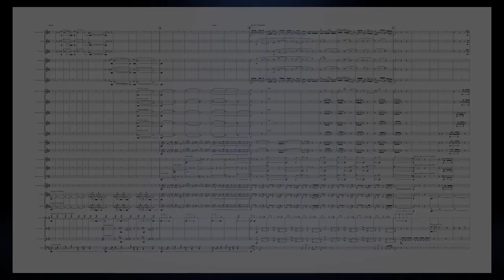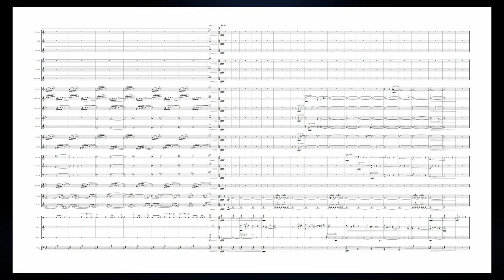One Bitter December's Night (for Brass Band)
'One Bitter December's Night' was composed for the Elland Silver Youth Band's appearance at the 2018 Youth Brass In Concert Championships, held at The Sage, Gateshead.

This piece is a graphic description of the evening of 29th December, 1940 when over 100,000 bombs were dropped on London overnight in the height of the Blitz leading to the Second Great Fire of London.

The music is set from the viewpoint of a young child sleeping peacefully in central London as the sound of bombs and sirens get closer and closer.